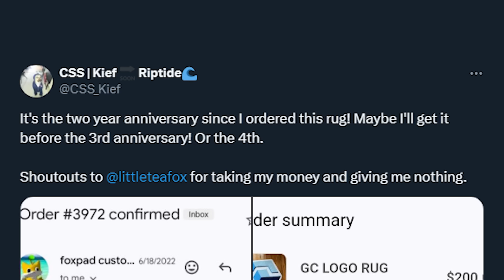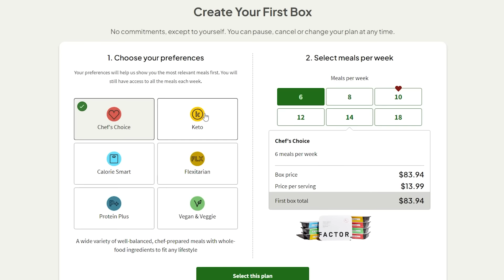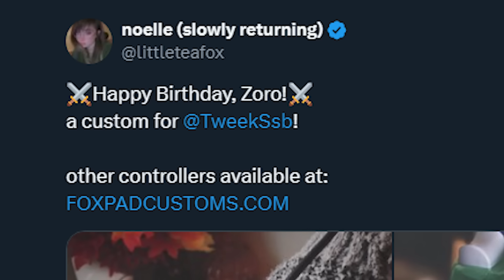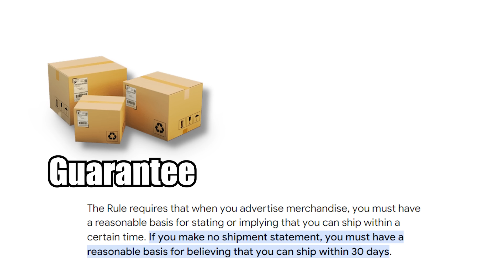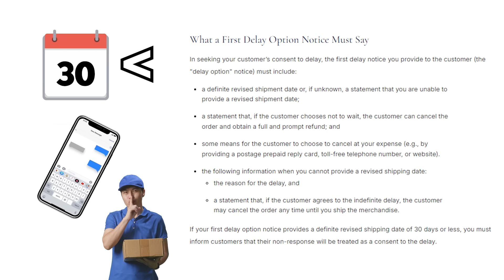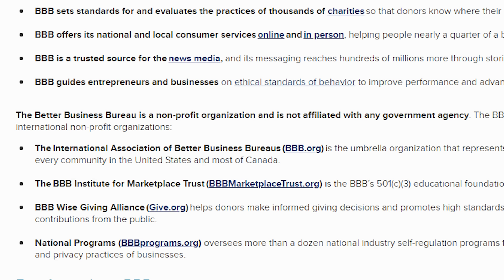Exposing The Laziest GameCube Controller Scam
Timestamps

Intro: 0:00
Littleteafox: 2:24
FTC Regulations: 3:21
The Delays Begin: 5:01
Lockdowns: 7:45
Shipment Guarantees?: 8:18
No Refund: 9:15
Her Email Response: 10:04
Catching Up On Orders: 11:41
What Went Wrong: 12:44
Frivolous Spending vs Delay Excuses: 13:07
"Shipment Guarantees": 14:15
Why You Follow the Rule: 16:08
Conclusion: 17:12